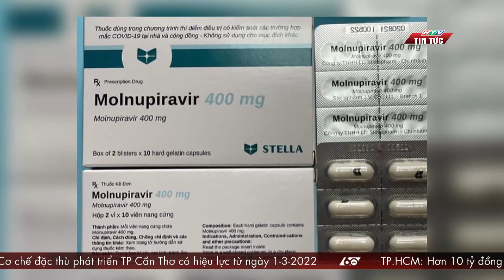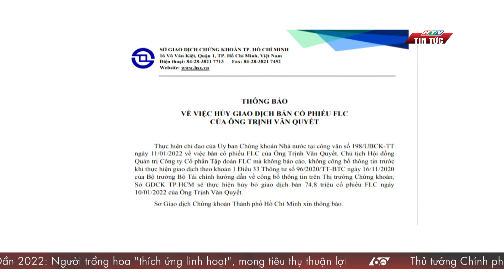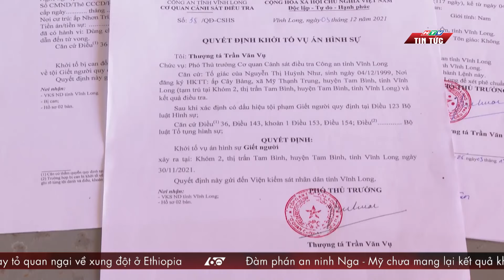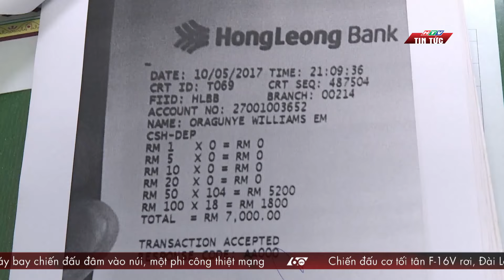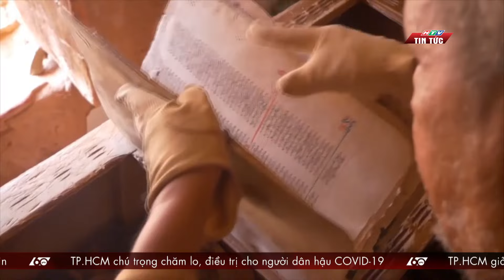60 Giây Sáng 12/1/2022 | BỘ Y TẾ CẢNH BÁO THẬN TRỌNG KHI DÙNG THUỐC MOLNUPIRAVIR | HTV Tin tức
Thời sự sáng 12/1, Bộ y tế đưa ra cảnh báo người dân cần thận trong khi dùng thuốc điều trị Covid-19 Molnupiravir
- Hoa hậu hòa bình quốc tế Thùy Tiên gặp gỡ khán giả
- Khởi tố đối tượng đánh chết cháu bé
- WHO cảnh báo về sự lây lan nhanh của biến thể Omicron
Và 1 số tin nóng đáng chú ý khác